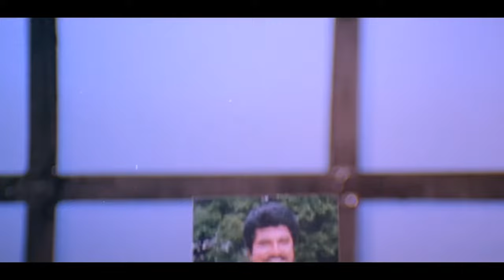Meena ponnu meena ponnu uhd song | Nattamai full hd song